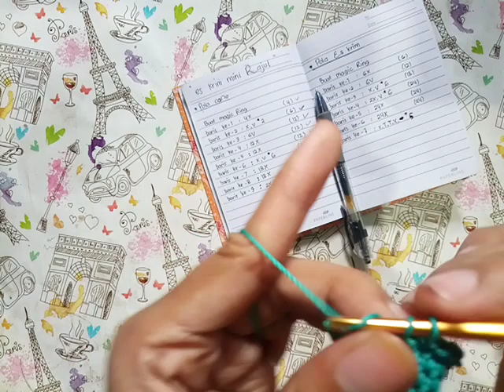Amigurumi Crochet || Tutorial Merajut Es Krim Mini (bagian cone)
Alat an bahan

Benang rajut polycherry
Dakron
Hakpen tulip nomor 5
Jarum
Gunting

Pola cone

Buat magic ring
L.1 = 4X               (4)
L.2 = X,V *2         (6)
L.3 = 6V              (12)
L.4 = 12X            (12)
L.5 = 12X            (12)
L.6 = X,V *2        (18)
L.7 = 18X            (18)
L.8 = 18X            (18)
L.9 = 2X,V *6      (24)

Selamat berkarya